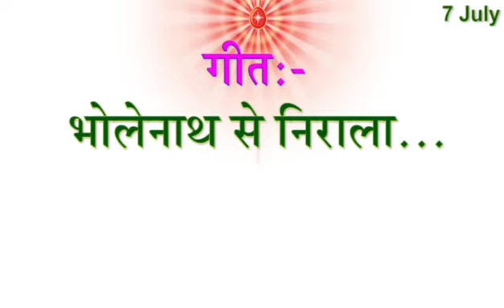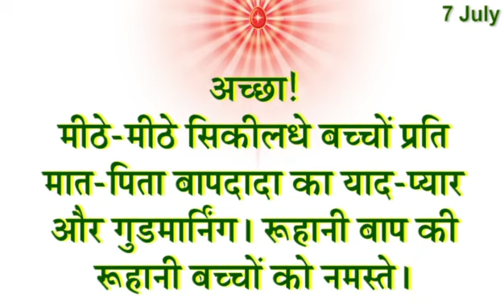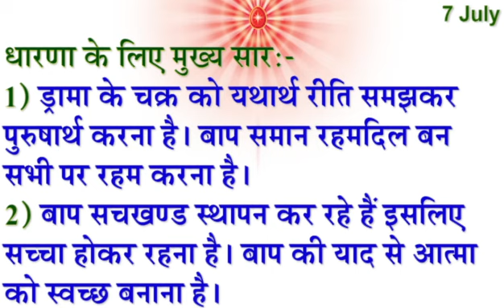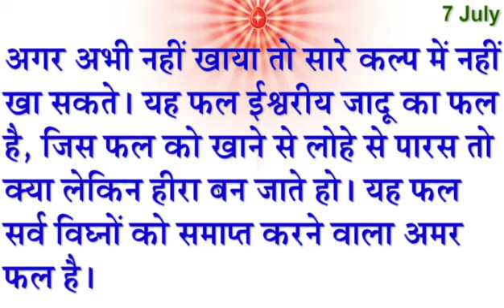7 July 2023 Today Murli with Text/ आज की मुरली 7-7-2023/ Aaj Ki Murli/ Aaj Ke Mahvaky/ Daily Murli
7 July 2023 Today Murli with Text/ आज की मुरली 7-7-2023/ Aaj Ki Murli/ Aaj Ke Mahvaky/ Daily Murli

Murli Essence,
Satguruvar Sandesh ,
Sanday ki Murli ,
Meditation Songs,
Rajyog Meditation,
Today Murli,
Daily murali,
Daily murli, Murli,
Madhuban Murli,
Live murli,
Spiritual Commentary,
Relaxation Commentary,
elaxation Commentary with Music,
Meditation Song,
BrahmaKrumaris Meditation Song,
Baba'sSong,
Spiritual Song,
BK Songs,
BrahmaKrumaris Murli,
Divine Krishna Murli,
Madhuban Murli,
Murli Essence,
Murli Saar,